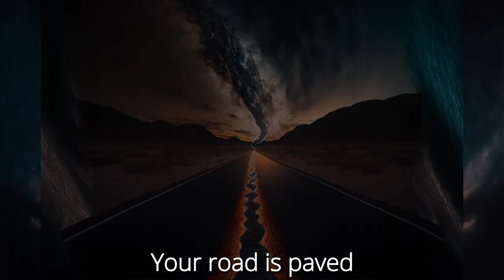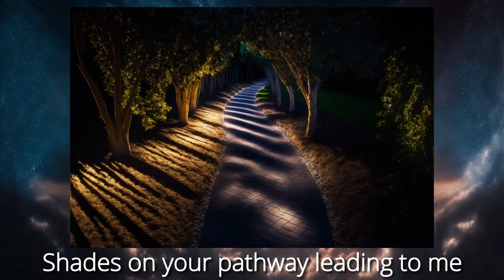Leprous Illuminate - But every line is an AI generated image (with a twist)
Images generated with Midjourney V4. The twist is I used a "cosmic photograpy by Alex Gray" art style.